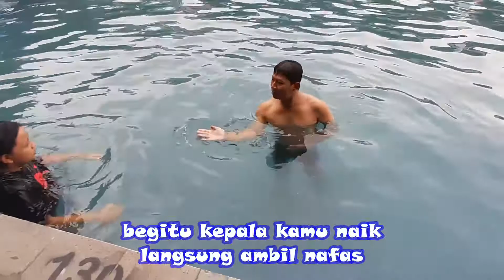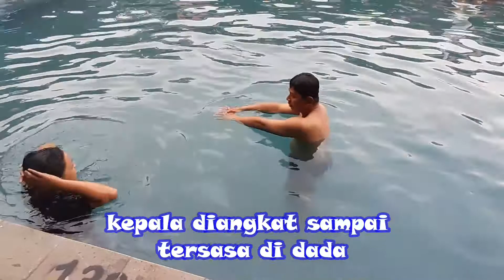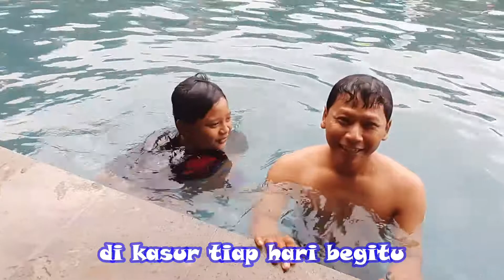Kolam Renang Gratis!! Asyik unt Belajar Renang di Sini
di Waduk Cengklik Park Ini aku berbagi tips untuk kamu yang baru belajar berenang (pemula) meski gak pakai kacamata renang. Saat kamu gak pakai kacamata renang maka ini yang bisa kamu latih sebagai pemula.

Ini adalah video saya melatih anak belajar berenang, awalnya tajut namun pelan-pelan di bujuk akhirnya anak jadi berani untuk tetap belajar berenang. Selain itu melalui video ini kamu juga bisa menyimak cara-cara posisi tangan, kaki, dan kepala dalam belajar berenang yang saya sampaikan saat melatih bernang anak.

di video kali ini kamu akan memperoleh tips cara belajar meluncur sampai belajar berenang gaya katak. Teknik belaja berenang yang kami sampaikan dengan suasana santai namun tetap memiliki esensi manfaat yang bisa kamu praktekan dalam belajar berenang.